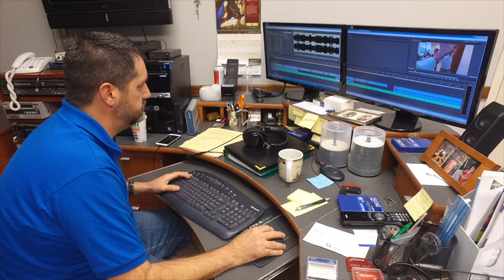What Could Be Next? - Nathan Morris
Who knows?! But I'm ready.  Cheers, 2016!